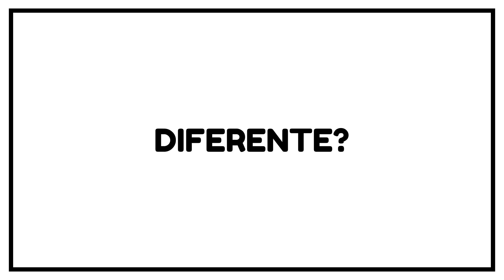👌 QUE PERFUME COMPRAR HOMBRE - ARMANI CODE PROFUMO vs 212 VIP BLACK vs PURE HAVANE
Que fragancia comprar para hombre si buscas fragancias con carácter dulce, llamativo, que queden muy bien en salidas nocturnas, o eventos con amigos...te presento tres alternativas que tengo muy bien testeadas, tres fragancias que he usado y probado en varias situaciones. Espero que te sea de utilidad esta comparativa, no te pierdas el resto de comparativas que tenemos en el canal: